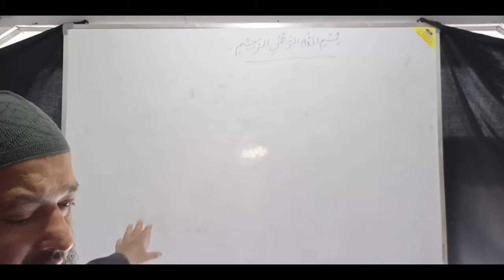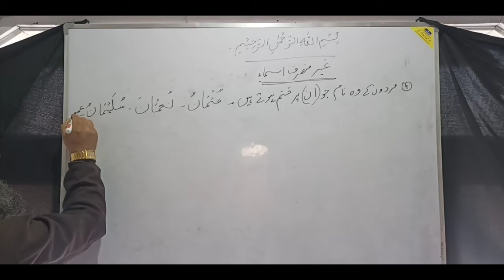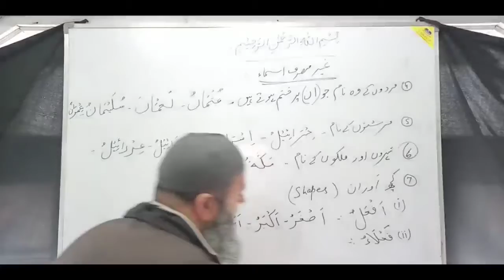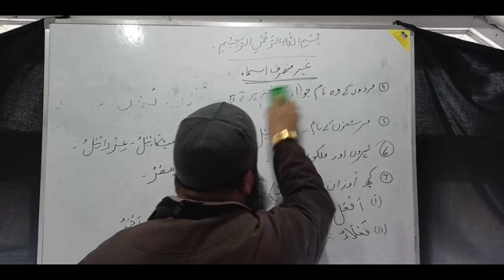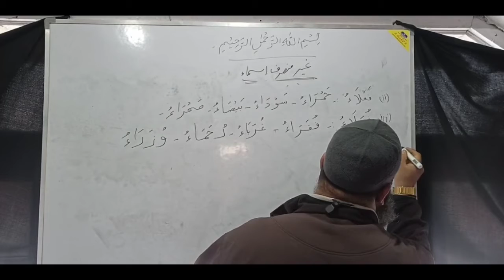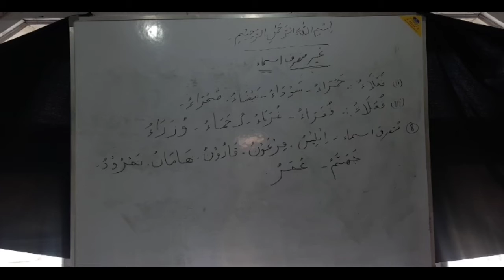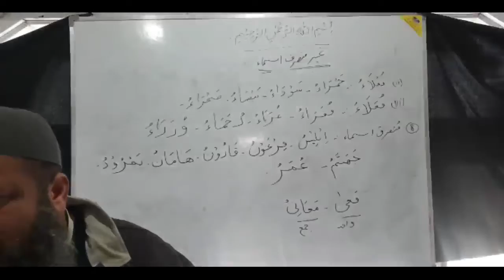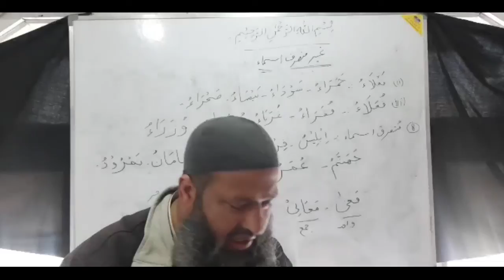GAIR MUNSARIF ASMA || NOUN || LECTURE 5 || LUGATUL QURAN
This is the fifth lecture of the Lugatul Qur'an course.